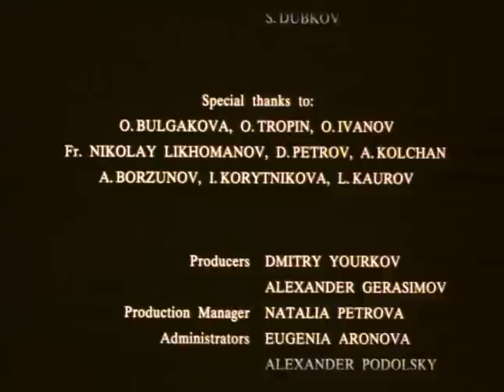Bela animação russa .A sereia ( A. Petrov)